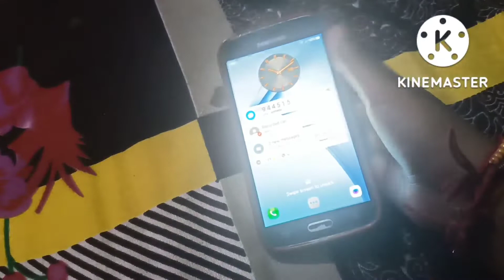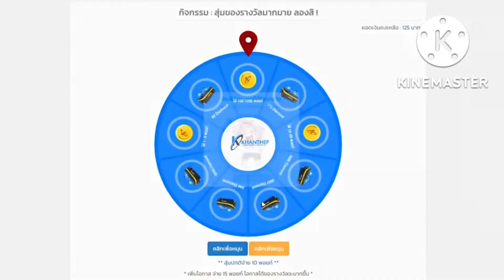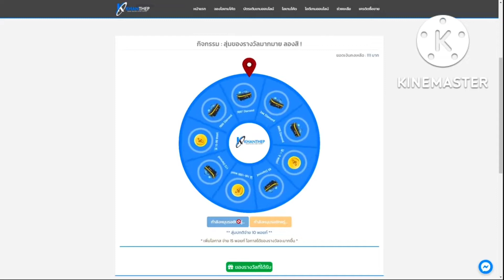MY YOUTUBE LIFE JOURNEY AND MY GROWTH|| ANGRY MASTER GAMING OFFICIAL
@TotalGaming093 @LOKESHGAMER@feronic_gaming